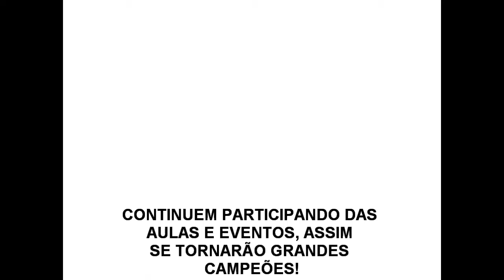Apresentação Infantil - Showa Academia 2013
Video com nossas crianças mostrando tudo que aprenderam neste semestre!
Apresentação da Unidade Brooklin.